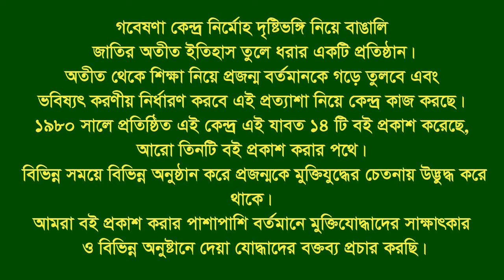Interview of Ali Ahmed।। Mehedigonj।। Barisal।। F Fighter।। BLF।।